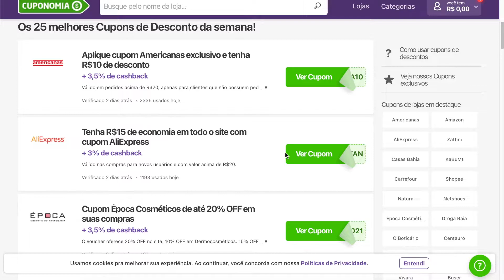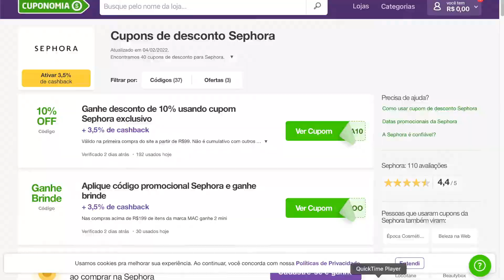TESTEI A MÁSCARA DE CÍLIOS MARAVICHERRY FRAN BY Franciny Ehlke | *veio quebrada?*